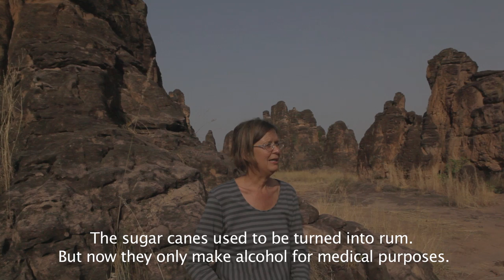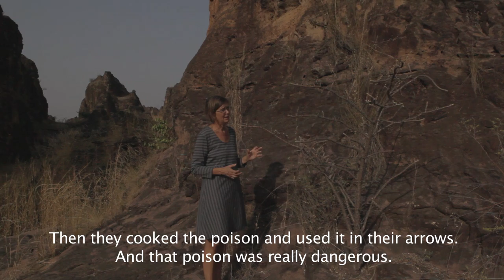At Burkina Faso's highest point - Les Pics de Sindou